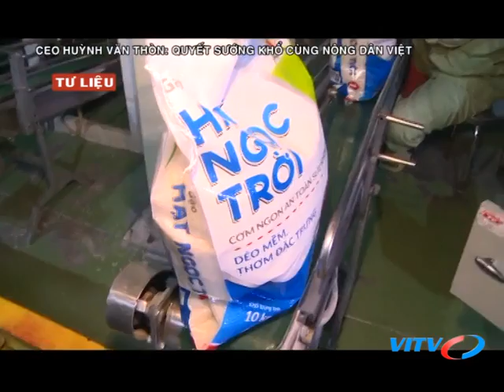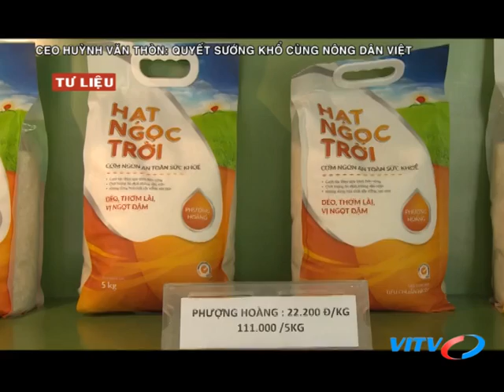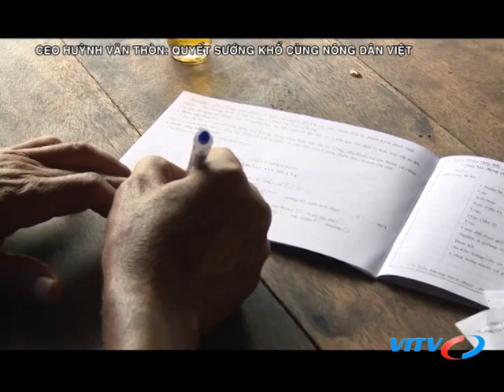VITV - Diễn đàn CEO - CEO HUỲNH VĂN THÒN: QUYẾT SƯỚNG KHỔ CÙNG NÔNG DÂN VIỆT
VITV - Diễn đàn CEO - CEO HUỲNH VĂN THÒN: QUYẾT SƯỚNG KHỔ CÙNG NÔNG DÂN VIỆT phát sóng 21:15 ngày 06/09/2018